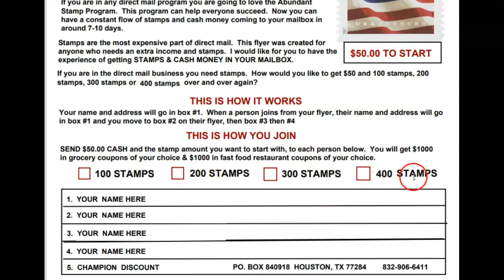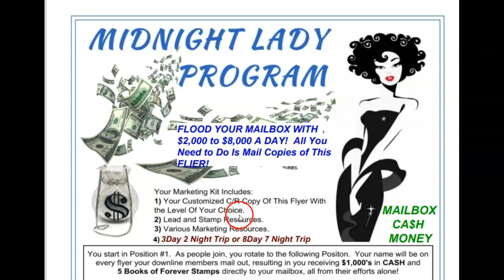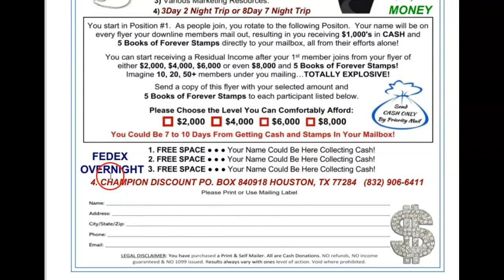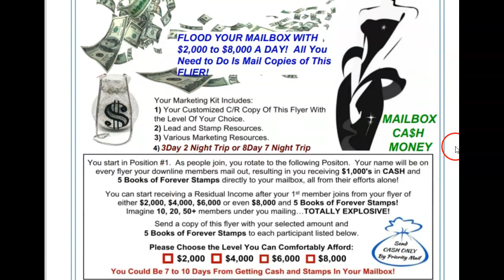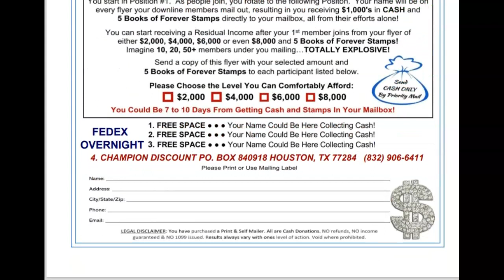[How To Work from Home Mailing Postcards], How to Work from Home Mailing Fliers, Wtm Pub Postcards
*3 DAY 2 NIGHT VACATION PACKAGE, ALL WHEN YOU GET STARTED WITH ME